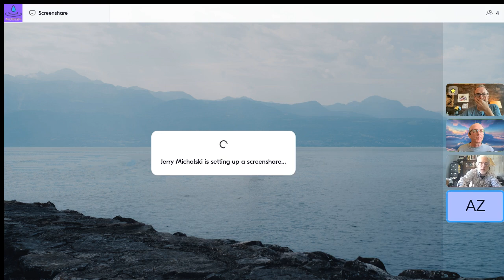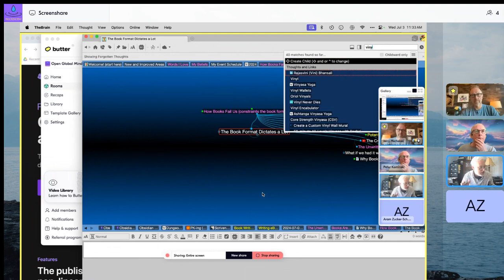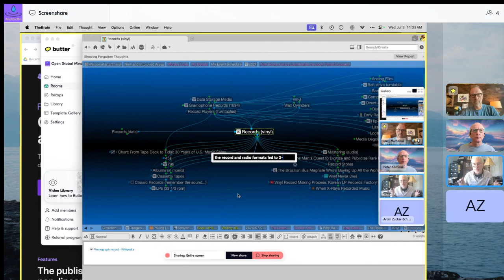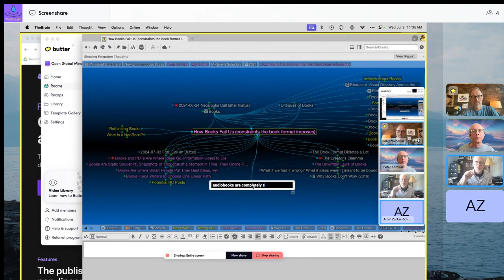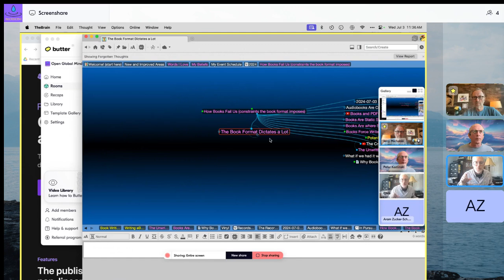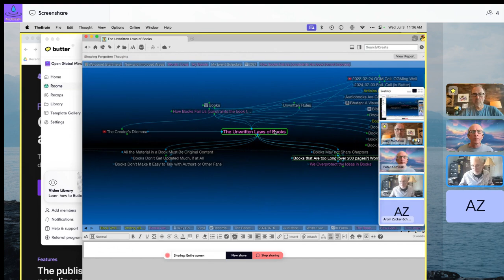2024-07-03 FotL Call (in Butter)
FotL is the Fellowship of the Link, a community of practice ruminating on how to grow an open, linky cyberspace.

You can find and watch all the FotL calls in Jerry’s Brain,